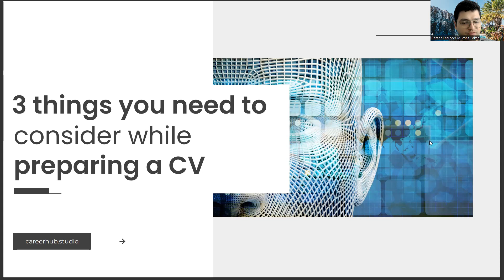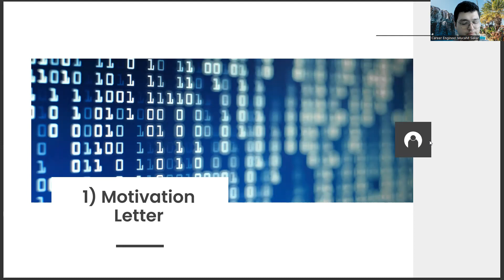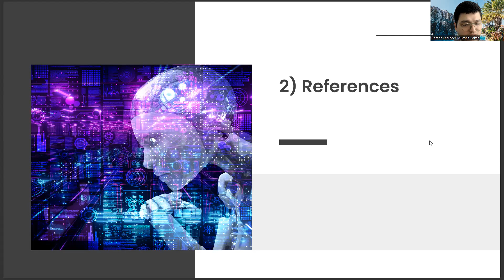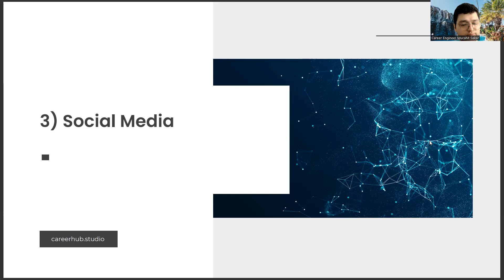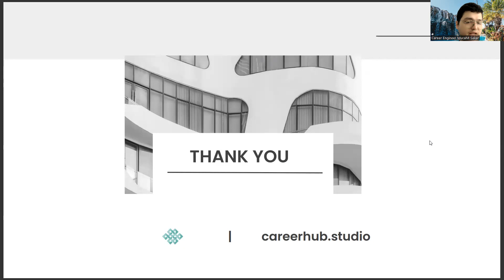3 Things You Need to Consider to Prepare a Good Resume in Aircraft Maintenance and Repair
air arabia careers,
chevron aircraft maintenance,
aircraft maintenance engineering colleges in mumbai,
best ame colleges in india,
associate in aircraft maintenance technology,
aviation australia,
lot aircraft maintenance services sp. z o.o.,
13
maintenance manual,
aircraft maintenance engineer salary,
aircraft engineer salary,
aircraft maintenance school,
aircraft maintenance training,
aircraft maintenance engineering salary,
ame,
aircraft maintenance technician salary,
aircraft technician salary,
aircraft maintenance technician jobs,
aircraft maintenance engineer jobs,
aircraft maintenance company,
aircraft maintenance program
lviv state aircraft repair plant,
aircraft spruce,
aircraft fuel tank repair,
aircraft wheels repair,
aircraft maintenance and repair,
aircraft repair near me,
aircraft spruce,
aircraft wheels repair,
Aircraft Maintenance,
Aviation Maintenance,
Aircraft Inspection,
Aircraft Repair,
Aircraft Maintenance Engineering,
Aircraft Maintenance Technology,
Aviation Maintenance Technology,
Aircraft Maintenance Program,
Aircraft Maintenance Management,
Aircraft Maintenance Software,
Aircraft Maintenance Training,
Aircraft Maintenance Technician,
Career development,
Career planning,
Job search,
Career advice,
Career coaching,
Career advancement,
Career growth,
Career success,
Career goals,
Career satisfaction,
Professional development,
Personal branding,
Resume writing,
Cover letter writing,
Networking,
Interview skills,
Job interview tips,
Job applications,
Job interviews,
Job offers,
Job negotiations,
Salary negotiations,
Career change,
Career transition,
Career pivot,
Job satisfaction,
Workplace culture,
Company culture,
Work-life balance,
Burnout prevention,
Leadership development,
Management skills,
Time management,
Productivity,
Motivation,
Performance reviews,
Performance management,
Feedback,
Mentoring,
Coaching,
Succession planning,
Talent management,
Employee development,
Artificial Intelligence,
AI,
Machine Learning,
Deep Learning,
Neural Networks,
Robotics,
Automation,
Data Science,
Natural Language Processing,
Computer Vision,
Chatbots,
Voice Assistants,
Big Data,
Predictive Analytics,
Reinforcement Learning,
Decision Trees,
Computer Science,
Algorithm,
Analytics,
Business Intelligence,
Cognitive Computing,
Cybersecurity,
Ethics,
Future,
Industry 4.0,
Intelligent Automation,
Internet of Things,
Knowledge Management,
Predictive Modeling,
Quantum Computing,
Smart Technology,
Technology,
Virtual Assistant,
Augmented Intelligence,
Cloud Computing,
Deep Reinforcement Learning,
Digital Transformation,
Expert System,
Facial Recognition,
Industry 4.0 Revolution,
Intelligent Systems,
Machine Intelligence,
Smart Cities,
Speech Recognition,
Cybersecurity Threats,
Automated Reasoning,
Business Automation,
Chatbot Development,
Cognitive Systems,
Computer Vision Algorithms,
Decision Science,
Deep Belief Networks,
Digital Ethics,